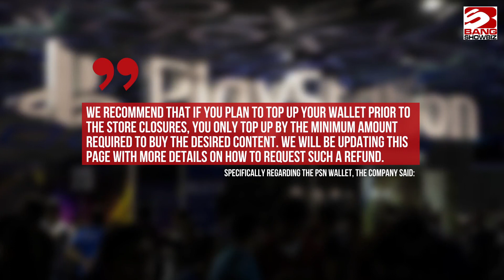Sony shutting down PlayStation 3, Vita and PSP stores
Sony has confirmed the PlayStation 3, Vita and PSP digital stores are closing this summer.
The gaming giant has revealed both the PS3 and PSP stores will shut on July 2, with the Vita store following on August 27.
As confirmed on the PlayStation website, you won't be able to buy digital content - including games, videos and in-game purchases - for the three platforms.
Meanwhile, wallet fund vouchers won't be redeemable, although these funds can still be used to buy PS4 and PS5 products.
Sony also noted that users will still be able to re-download and play games they have already bought, as well as video content and PlayStation Plus titles.
Specifically regarding the PSN wallet, the company said: "Your PSN wallet funds will remain in your PSN account, but you will only be able to use your wallet funds to purchase PS4 and PS5 products on PlayStation Store on the web, PlayStation App or on PS4 and PS5 consoles.
"If you are only active on a PS3, PS Vita or PSP device, don't use a PS4 or PS5 console, and don't plan on using one, you may request a refund of any funds left in your wallet.
"We recommend that if you plan to top up your wallet prior to the store closures, you only top up by the minimum amount required to buy the desired content. We will be updating this page with more details on how to request such a refund."